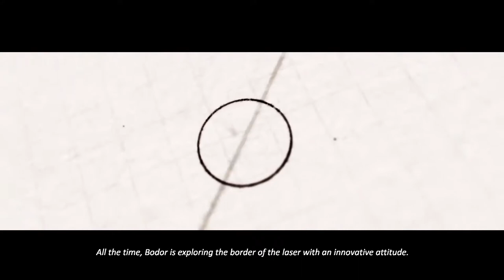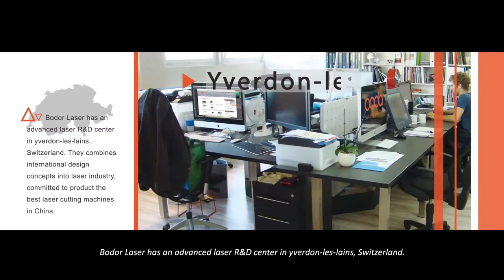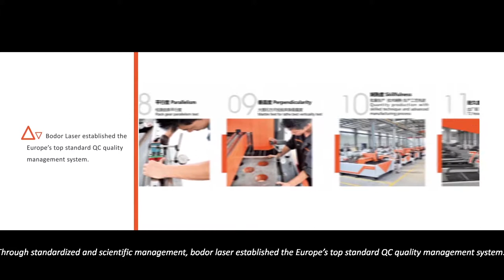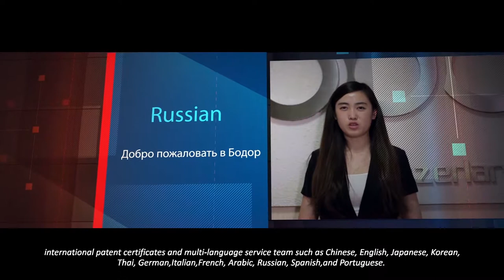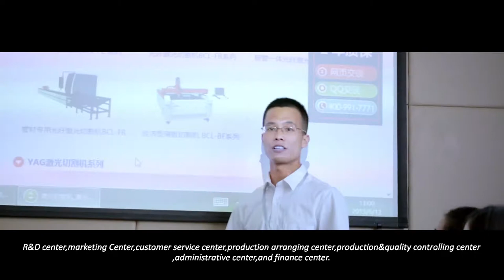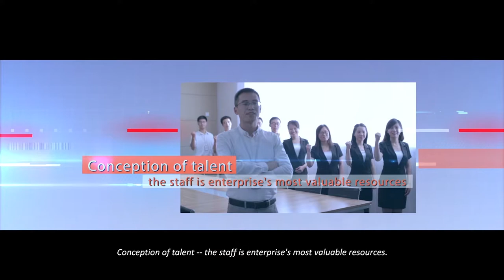Bodor laser company video